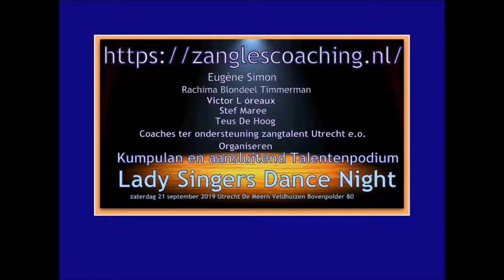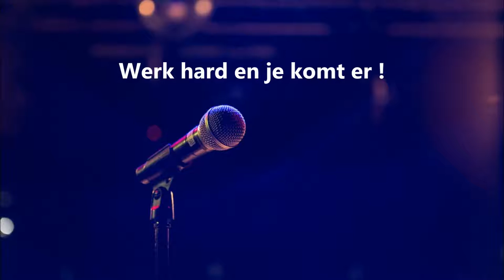Talentenjacht Talentenpodium Met Coaches , Zangtalent Zangeres Dakota Elisabeth 17 jaar 21-09-2019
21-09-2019, zaterdag, 18:30 uur tot 22:00 uur, Bovenpolder 80, 3453 NP Utrecht, Winkelcentrum De Veldhof, Molenpolder, Wijk Veldhuizen, De Meern.

Professionele, Ondersteuning, door, Rachima Blondeel Timmerman, Lady Singer Rachima, Victor L'oreaux, Fifties Victor, Stefano Maree, Teus de Hoog, Eugène Simon Impresario, Jazz Pianist Toetsenist Muziek Producent, Tekstschrijver, Componist